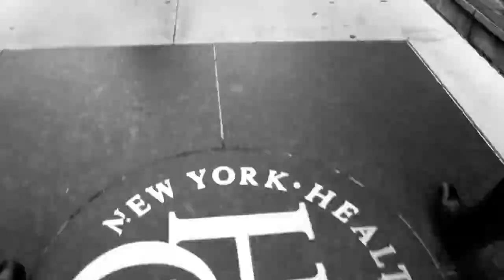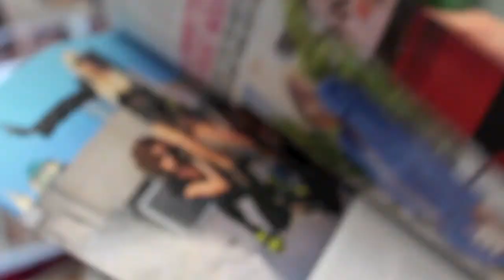Parsons NYC Projec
song: sleepy head passion pit